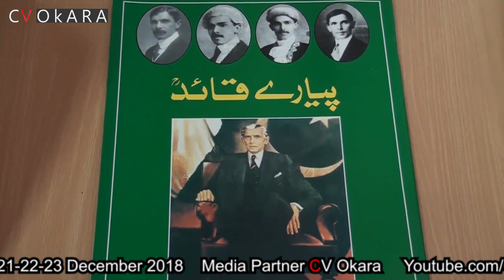E Library of Okara Documentary by CV Okara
E-Library is best facilitaion for all citizens of Okara, its situated near Okara Stadium District Complex Opposite DPS School